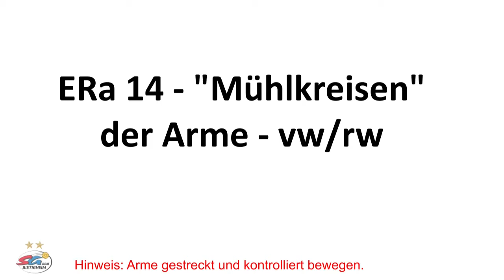Erwärmung - ERa14 - "Armkreisen" - seitliches Mühlkreisen vorwärts/rückwärts